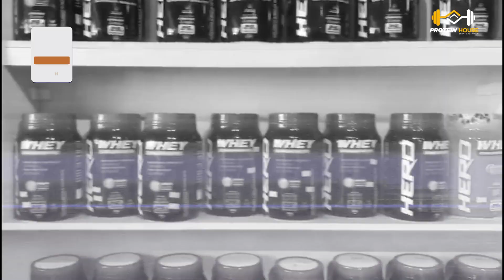POR TRÁS DO JALECO | com Rafaella Colle - 08/01/2024